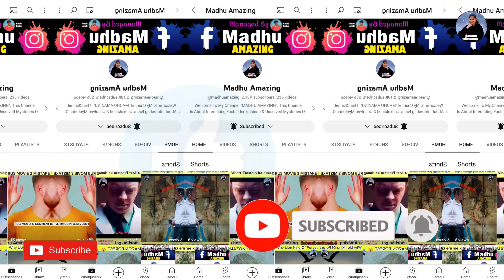ISRO Launches Chandrayaan Mission 3 Full details information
Welcome 🥰 To My Channel "MADHU AMAZING". This Channel Is About Interesting Facts, Unexplained & Unsolved Mysteries Of The World. We Are Upload Interesting Facts, Amazing Facts ,Random Facts And Some Knowledgeable Videos About Animals,Vehicles,Sports, Games, Technology, etc. All About Hhosts, Ufo's, Spirits, Aliens, Legends, Paranormal Activity & Phenomena From Magic, Science, Facts, And Tales Either Real You Will Get To See The Video So Please Support My Channel Heart Fully..!! Thank you. यह चैनल प्रतिदिन लाएगा एक नया एपिसोड जो आपको रूबरू कराएगा इस दुनिया के रहस्यों ,रोमांच और अजीब तथ्यों से । प्लीज़ इस चैनल को subscribe ज़रूर करे करके घंटी के निशान को दबाकर ALL का नोटिफिकेशन जरूर दबाये ताकि हमारी सभी वीडियो आप तक आसानी से पहुँचती रहे |और विडीओ ज़्यादा से ज़्यादा शेयर करे ।